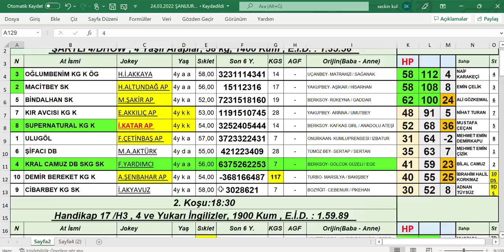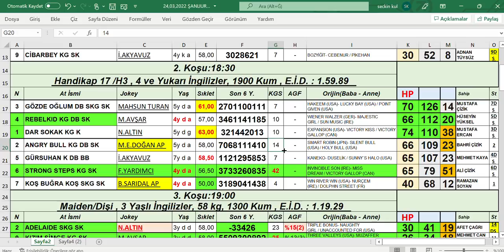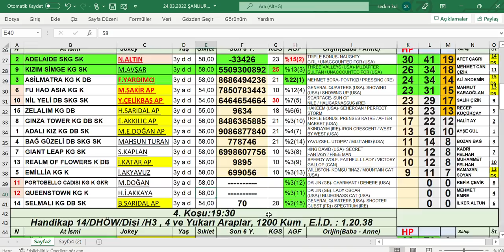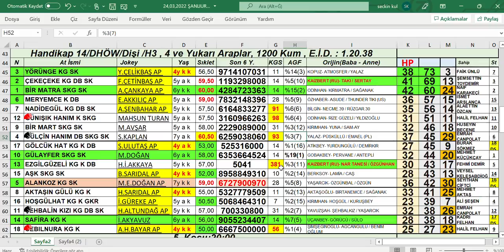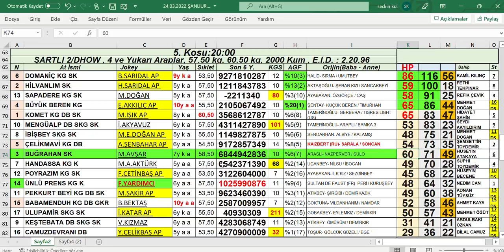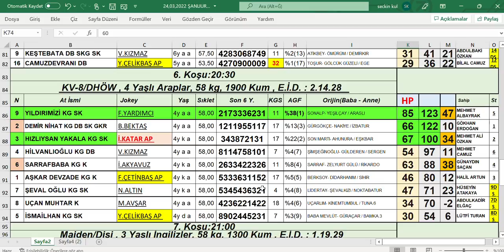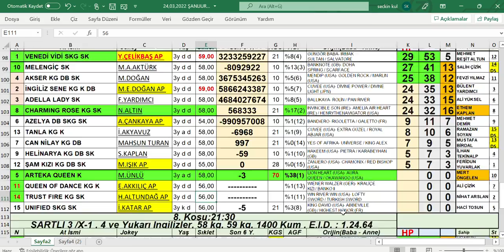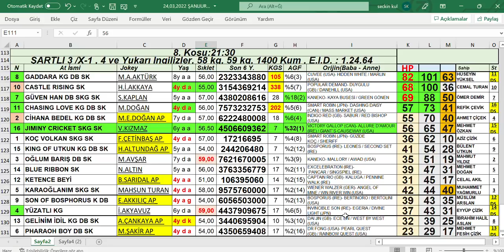24,03,2022 ŞanlıUrfa At Yarışları Handikap Analiz Bülteni